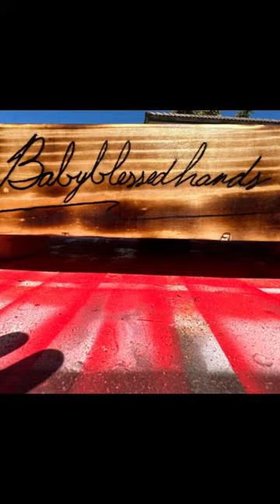Box store to my garage to the barber shop.